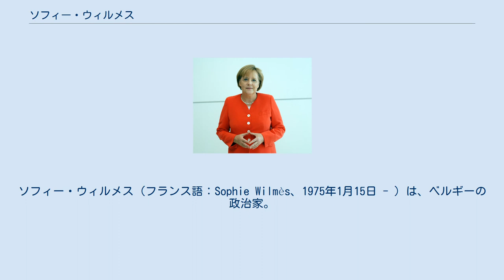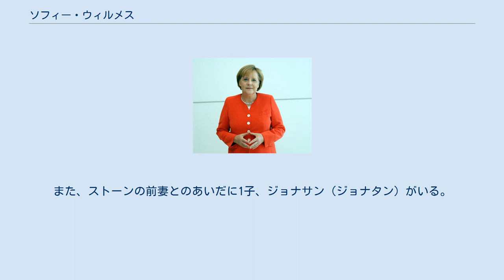ソフィー・ウィルメス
ソフィー・ウィルメス（フランス語：Sophie Wilmès、1975年1月15日 - ）は、ベルギーの政治家。
現在は同国第57代外務大臣。
第70代ベルギー首相を務めた。
改革運動（ワロン系自由党）所属。
 女性として初めて、ベルギーの首相に就任した。
 1975年1月15日にブリュッセル首都圏地域のイクセルに誕生する。
母方はユダヤ人であった。
ワロン地域のグレ＝ドワソーで育ち、ブリュッセルのサン＝ルイ大学で応用通信と財務管理の学位を取得した。
大学卒業後にファイナンシャル・アドバイザーとして法律事務所に勤務した。
 2000年にイクル市議会に当選した。
2007年から2014年まで、フランデレン地域シント＝ヘネシウス＝ローデの財務・予算・フランコフォニー・教育・通信・地場産業担当第一議員。
2014年から2015年までブラバント州議会議員。
2014年に下院議員に初当選した。
 2015年9月に第1次ミシェル内閣のエルヴェ・ジャマール予算大臣がリエージュ州知事に当選すると、その後任に抜擢された。
2018年12月に発足した第2次ミシェル内閣では、予算・市民サービス・国営宝くじ・科学政策大臣に任命された。
2019年10月27日にミシェルの後任として首相に就任した。
暫定的とはいえ同国初の女性首相である。
2020年3月16日に国王フィリップより正式な政権の組閣を要請された。
翌17日に新政権が発足したが、ベルギーは新型コロナウイルス感染症の流行に対応するため議会での演説は各党の代表者10人のみが出席を許され、残りの議員はライブ中継で演説を見守るという措置が取られた。
 2020年10月1日に首相を退任した。
後任は政権下で副首相兼財務担当相を務めたアレクサンダー・デ・クロー。
新政権では外務大臣に就任した。
 2009年5月、オーストラリア人のクリストファー・ストーンと結婚した。
ヴィクトリア、シャルロット（シャーロット）、エリザベート（エリザベス）の3女がいる。
また、ストーンの前妻とのあいだに1子、ジョナサン（ジョナタン）がいる。